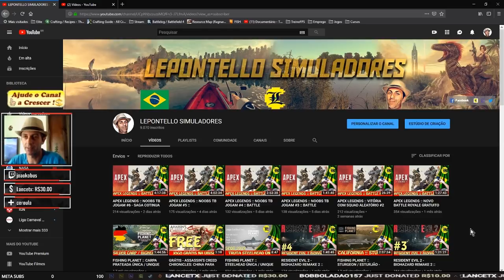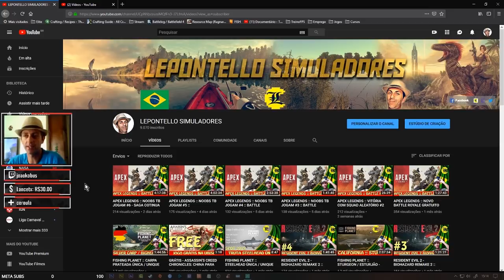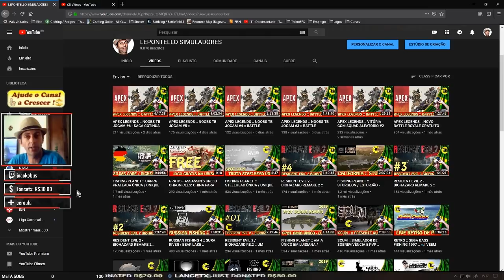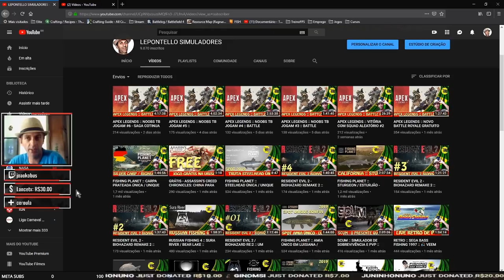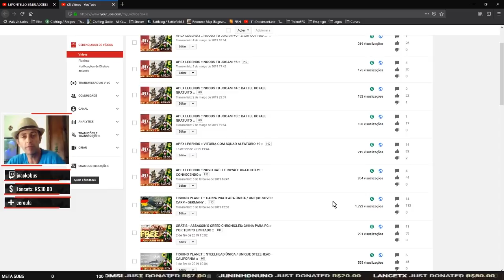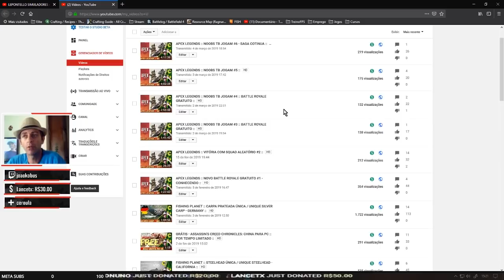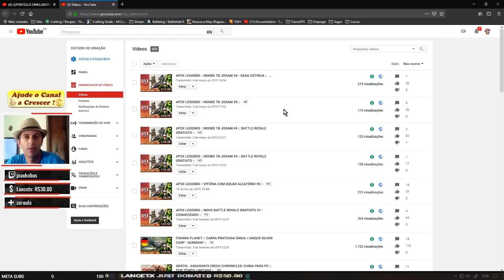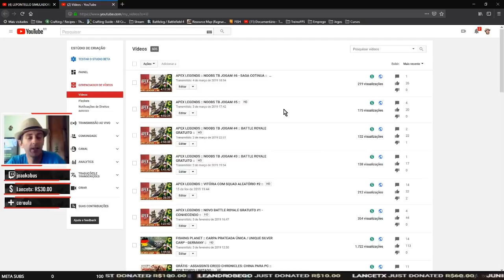VLOG :: FIM DO CANAL ? CADE A PESCA ? ASSISTA ATÉ O FIM E ENTENDA !